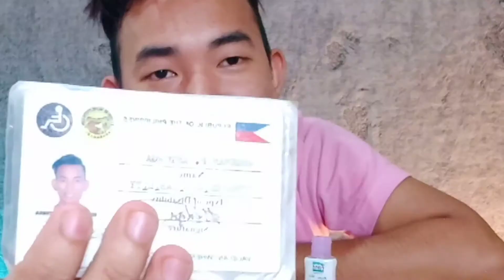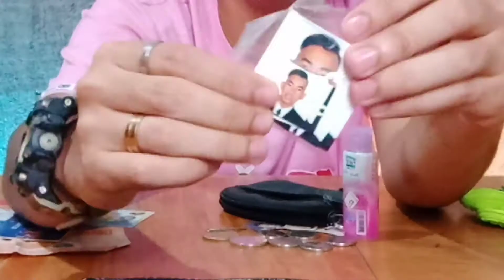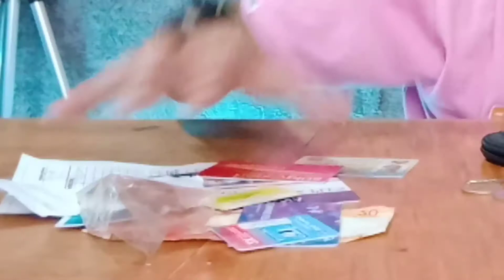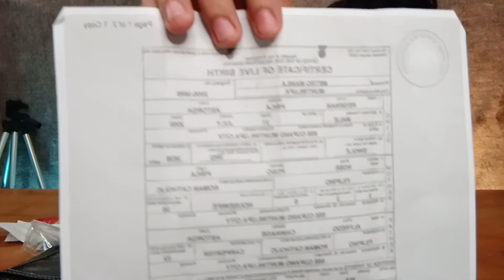What's in my wallet ?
Totoo bang swerte ang condom sa wallet?